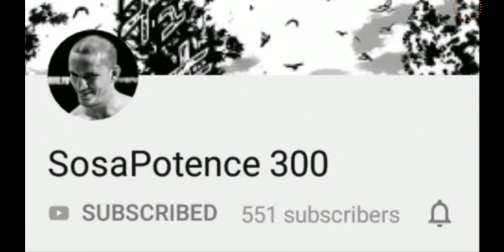VEGETA DOES SPIRIT BOMB!?- Dragon Ball Super Manga Chapter 66 BREAKDOWN!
Make sure to check my other content out on this channel after SUBBING, along with other social media platforms listed here!

Draft Pages for Chapter 66 referenced in video linked here..

Seth the Programmer's "The Honest Truth" about Goku vs Superman Debunk referenced in video linked here..

Latest Death Battle debunk about Beerus vs Galaxia linked here..

Geekdom101 interview I did with him linked here..

DBZ characters PHASING breakdown linked here..

How fast DBZ characters are breakdown linked here..

Saiyan space survival breakdown linked here..

Funny Vegeta manga chapter 60 clip referenced in video linked here..

Audio of Merus dying funny clip linked here..

Chuck's Buu work respectful debunk referenced in video linked here..

V-Jump's SSJ3 = Mystic Gohan breakdown referenced in video linked here..

The "28 planets" in Dragon Ball Super as great fan service explanation linked here..

Consider donating to my PayPal to support the bettering of this channel linked here, option for one time or monthly recurring donations (do the last one lol!)...

Parler here!